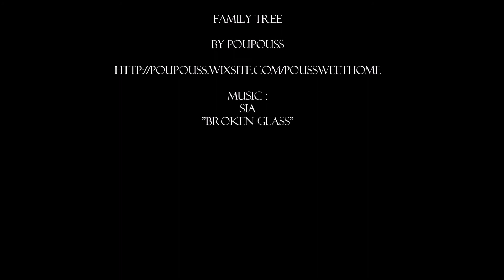FamilyTree 👩‍👩‍👦‍👦 Visite de maison Sims 4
Grande famille cherche grande maison... STOP ! Vous venez juste de la trouver ! Chaque pièce de cette maison est faite pour votre famille et votre héritage. N'attendez plus, emménagez, vous ne le regretterez pas, je vous le promets.